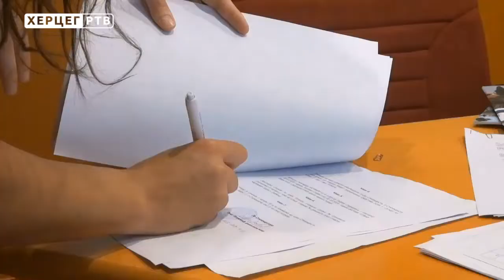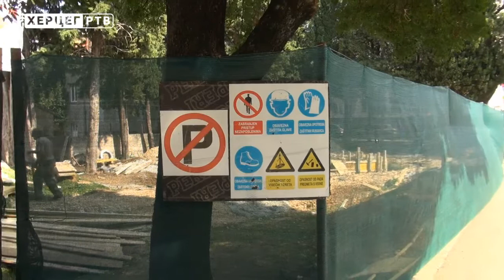Luka Petrović o ustoličenu novog episkopa i novim investicijama koje očekuju grad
Trebinje je juče bilo centar cjelokupnog srpstva. O ustoličenju novog episkopa Zahumsko -  hercegovačkog i primorskog Dimitrija i o drugim aktuelnim temama za Herceg Televiziju govorio je gradonačelnik Luka Petrović.